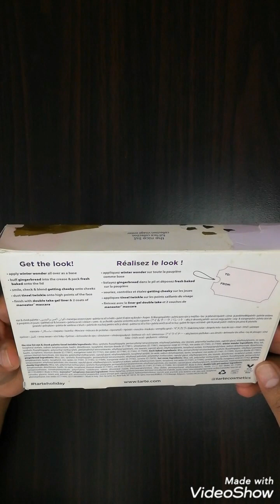Tarte the nice list full face palette honest review | tarte cosmetics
Travel friendly face palette
All in one face palette
All your basic makeup needs in one palette
Ideal makeup palette for daily makeup
Best makeup palettes for routine light makeup
Best palette for no makeup makeup look
Tarte face palette
The nice list
The nice list review
Tarte palette review
Tarte palette honest review
Tarte deal mascara blush eyeshadow highlighter liner